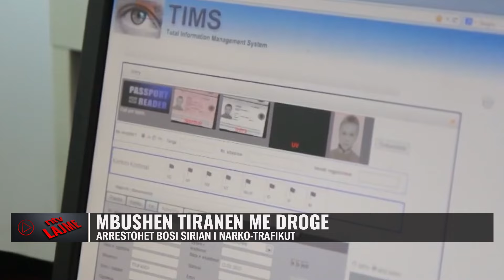Kush është bosi sirian që drejtonte grupin kriminal në Tiranë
Agjencia e Mbikqyrjes Policore ka nisur hetimet në lidhje me një grup kriminal që ka të bëjë me shpërndarjen e lëndëve narkotike në kryeqytet.
NTV mëson se në fokus të hetimeve është një person, tashmë i arrestuar me origjinë nga Siria, por që ka edhe shtetësi shqiptare.
AMP ka dyshime të forta se ky i fundit ka përfshirë në skemën e shpërndarjes të lëndëve narkotike edhe efektivë të policisë.

𝐀𝐮𝐭𝐨𝐫 : NTV